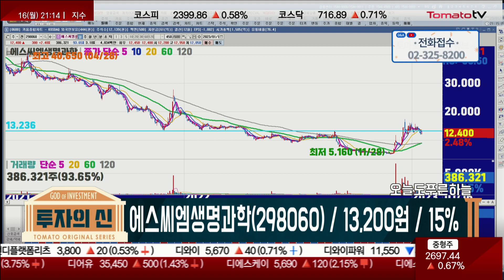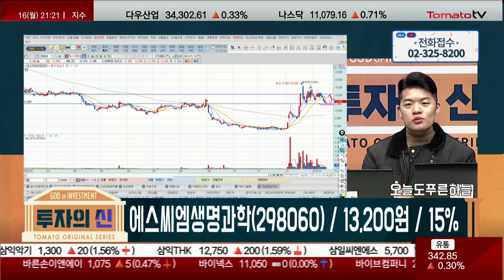제약·바이오! 손절 구간은? / 에스씨엠생명과학(298060) / [김형일 전문가_투자의 신]